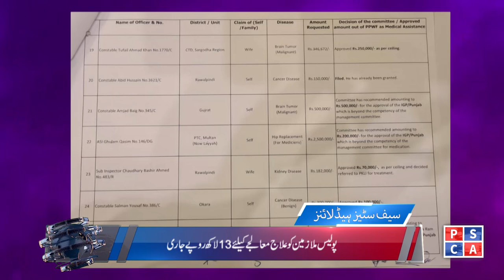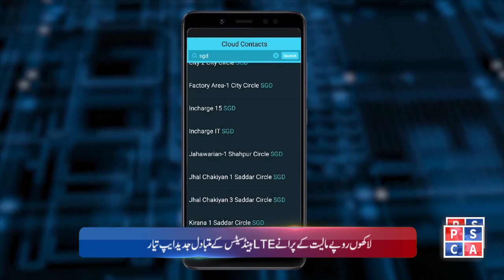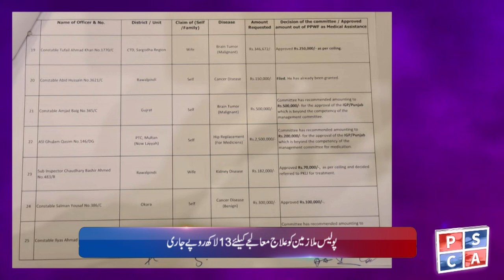Punjab Police News Bulletin | 06 February 2024